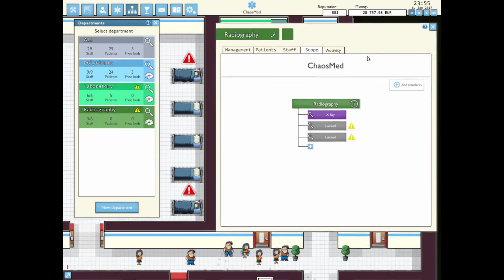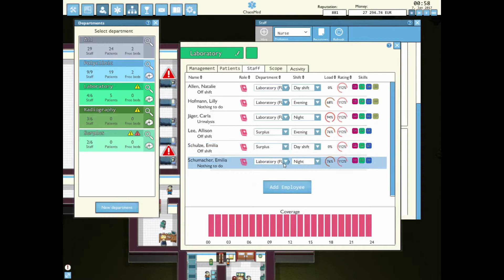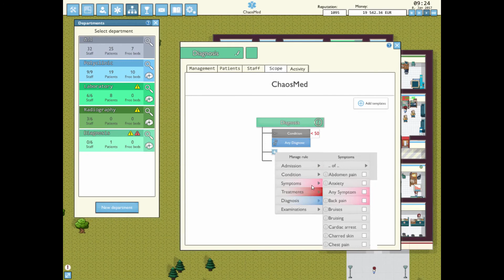Hospitalize - Let's Play 4 Slowly getting the hang of this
Hospitalize is a tycoon game where you plan, build and manage a hospital. Apart from building the hospital you also manage the departments, staff and rules for handling patients. The game is heavier on the management side of things than most tycoon games.